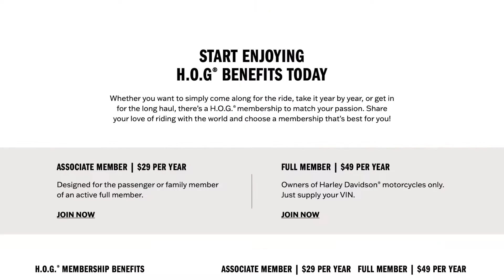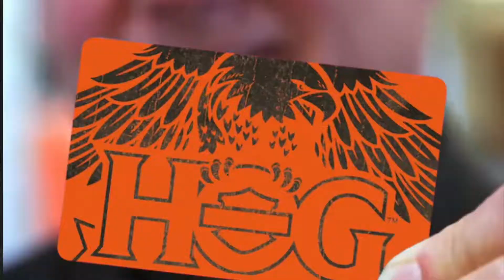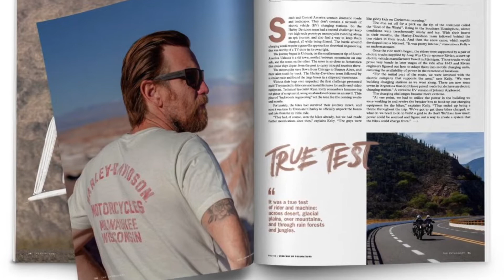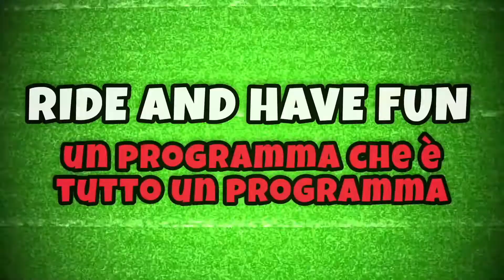(HOG ITALIA) RIDE AND HAVE FUN - EPISODIO 3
Ride and Have Fun, un viaggio affascinante all'interno del mondo HOG.
Un ringraziamento a HOG ITALIA, Simone Mercanti e Claudio Gioia per aver reso possibile la realizzazione di questa serie.